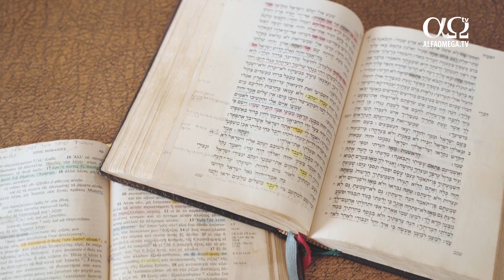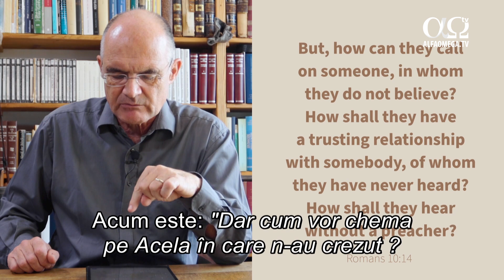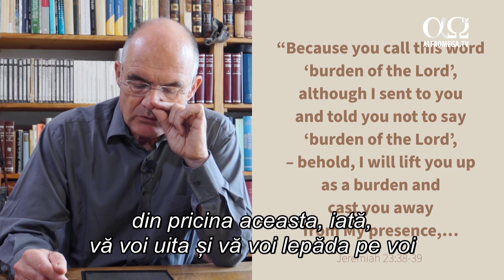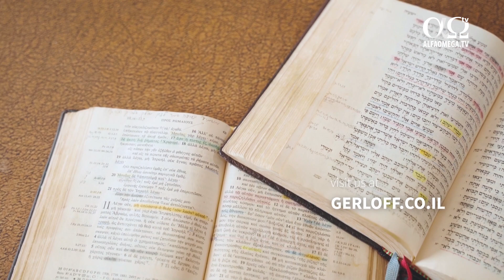O misiune de propovăduire | „Romani 9-11”, episodul 28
Opinia personală a mesagerului nu este importantă deloc, scopul nu este de a transmite o chestiune personală, ci dacă împăratul vrea să spună ceva poporului său, acest lucru este obligatoriu pentru ei, și cine nu vrea să audă trebuie să răspundă în fața împăratului, nu a mesagerului, a propovăduitorului. Nu depinde de propovăduitor să proclame ce crede el sau ce a devenit important pentru el când l-a întâlnit pe împărat și cum arată acesta. El trebuie doar să transmită mesajul, fără să omită ceva, fără să adauge ceva. Nu contează dacă acest propovăduitor este înzestrat, nu este important dacă a studiat, nu este important nici măcar cum arată, dacă este agreabil și vorbește engleză fără cusur.